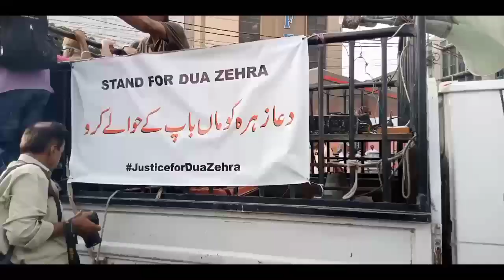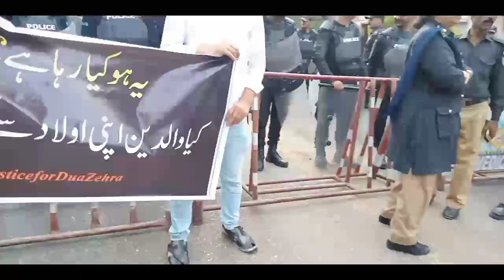Dua Zehra Case| Sindh Police is in action! Mehdi Ali Kazmi message to .....? | Karachi | CM House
Vlog 1156
9th June 2022